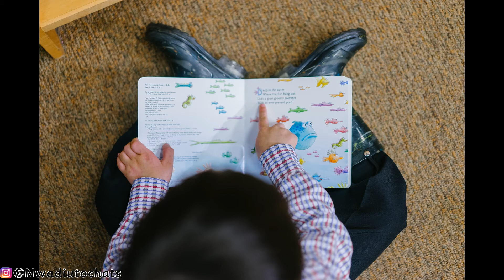Seeds we sow | Reaction to @Grow with me Tv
The words we speak, the environment, the thoughts we think towards them...these are all seeds sown in the lives of our children.
These seeds just like any other seed would germinate if not uprooted.
The question is, what seeds have you been sowing?

Focusing on teenagers is what we do
This platform would help Parents/Care Givers of Teens understand them better.
A new video up every week.

I am a certified Life Coach, NLP Practitioner, EFT & Matrix Re-imprinting Practitioner.
You can book a session on Coaching or therapy by sending an e-mail to: